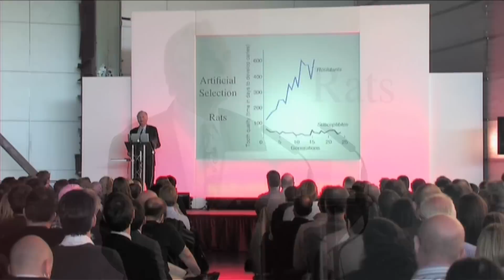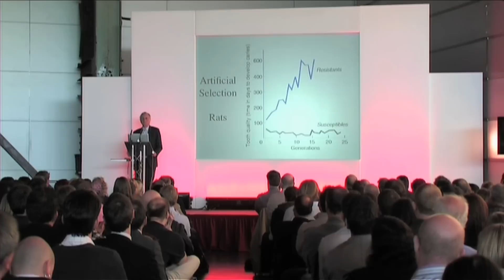Professor Richard Dawkins' Seminar at Science World 2011 Part 3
"Should doctors be Darwinian?"
Professor Richard Dawkins visited Science World 2011 and presented some challenging new ideas about medicine and evolution to a packed out audience. Famous for his popular science books The Selfish Gene and The God Delusion; Dawkins changed track in this lecture and discussed the need for doctors and medical researchers to be mindful of evolution when treating and studying disease.
Professor Dawkins is Vice President of the British Humanist Association and founder of the Richard Dawkins Foundation for Reason and Science. The mission of the Richard Dawkins Foundation for Reason and Science is to support scientific education, critical thinking and evidence-based understanding of the natural world in the quest to overcome religious fundamentalism, superstition, intolerance and human suffering.